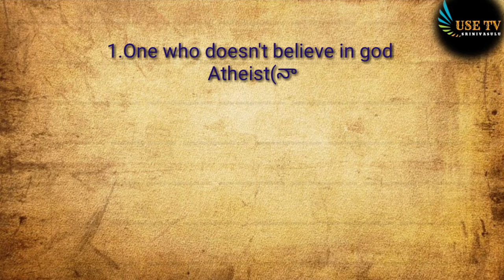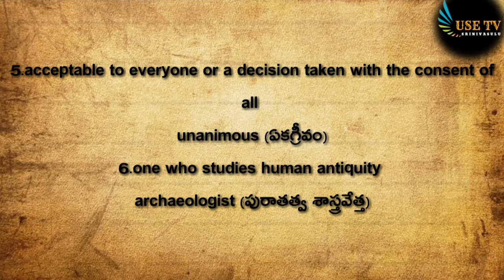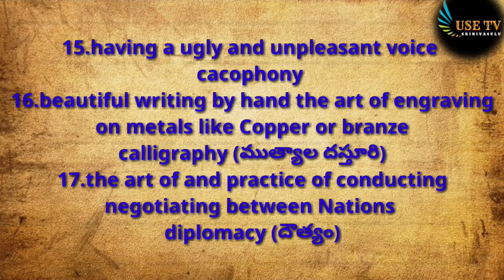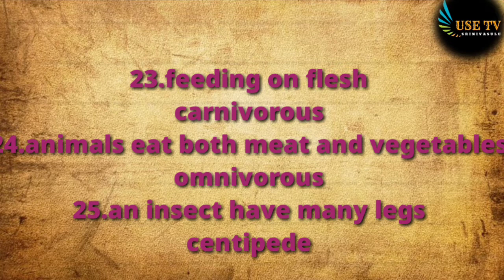General English one word substituions for ap grama,ward sachivalayam jobs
english one-word-substitutions
ap_grama sachivalayam jobs#ap#sachivalsysm#notifivstion
General English one word substituions for ap grama,ward sachivalayam jobs#Group1 mains appsc/Tspsc
20marks for English grammar in appsc mains English paper.its a qualifying paper .